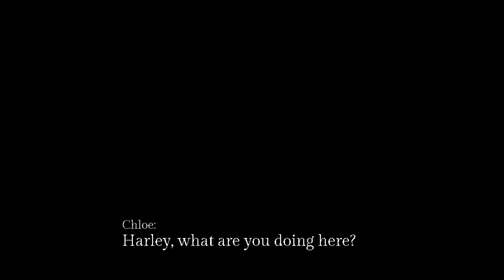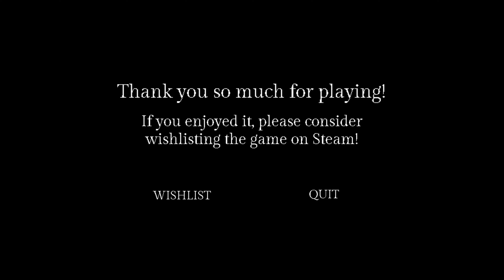Your sister's missing and the last place she might be is at Pebbles Wonderland! | Carnival Massacre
A demo of a horror game where you play as Harley in search for your missing sister! After countless nightmares of your sister going missing, you decide to embark on a journey with one goal in mind: BRING HER HOME. She was last seen at Pebble's Wonderland and even though the cops looked for her, she never was found! Although the park might now be closed, you'll do anything to rescue her! What horrors await you at Pebbles Wonderland?...